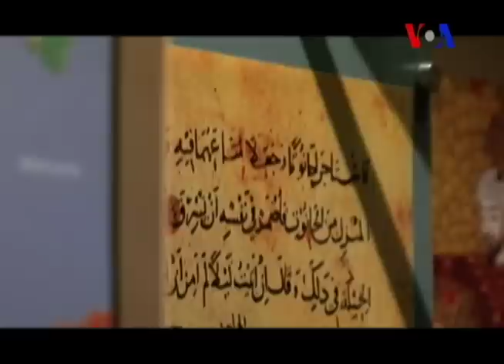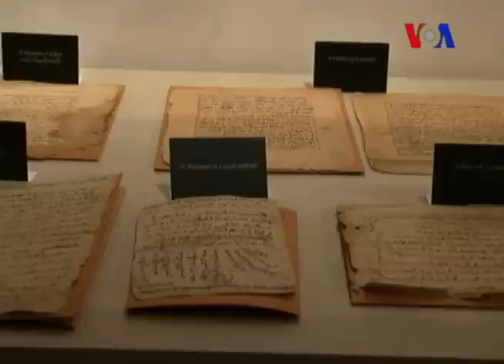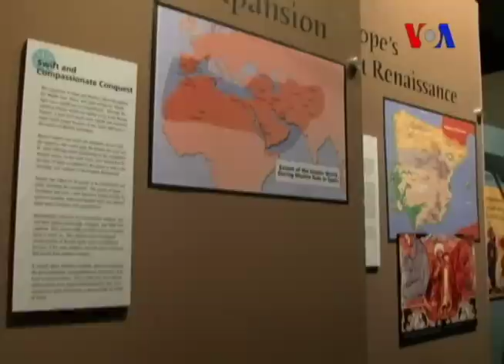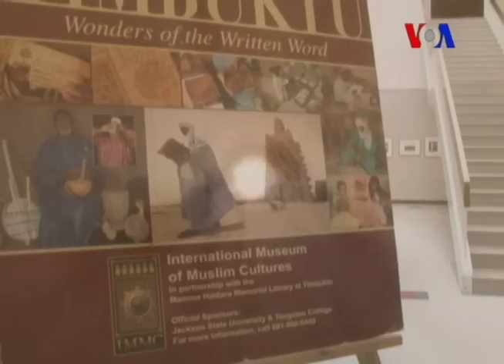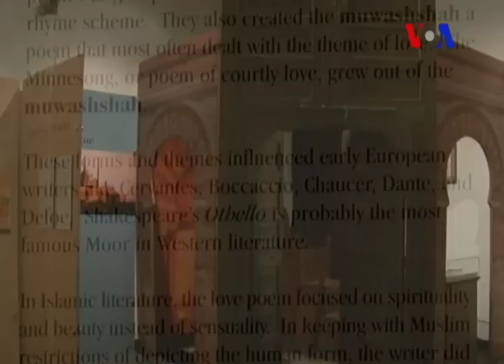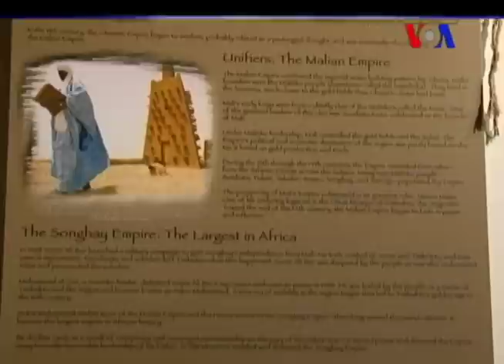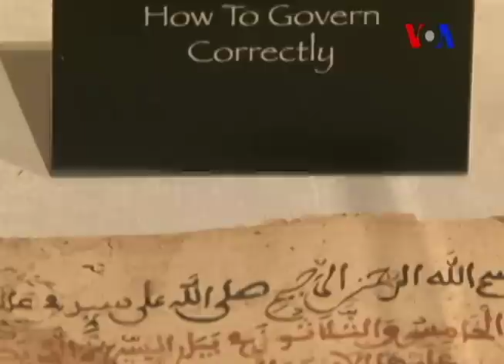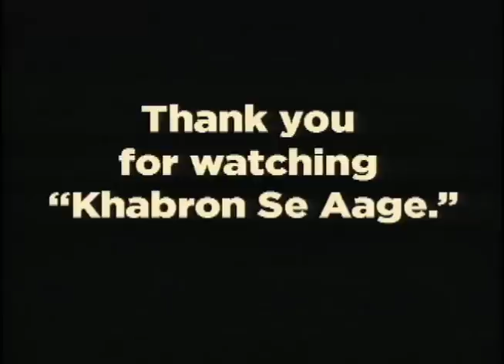Muslims' America: International Museum of Muslim Cultures - Imran Siddiqui - Urdu VOA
The International Museum of Muslim Cultures in Jackson, Mississippi is a one-of-a-kind museum in America that showcases the history of Islam and Muslim civilizations. Imran Siddiqui visited the museum and met with the curators whose goal is to not just educate non-Muslims about Islamic history but also to give a platform to Muslims to understand their history and culture.